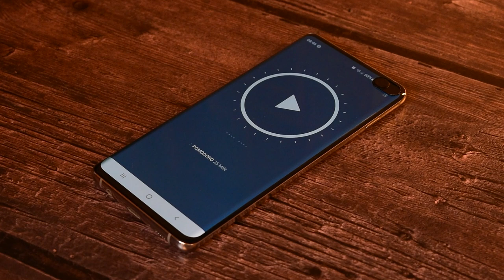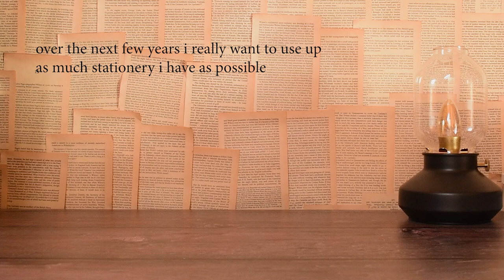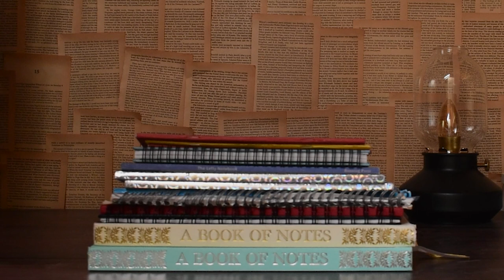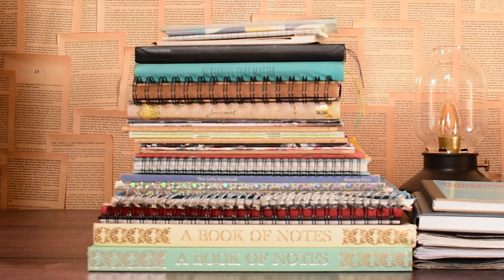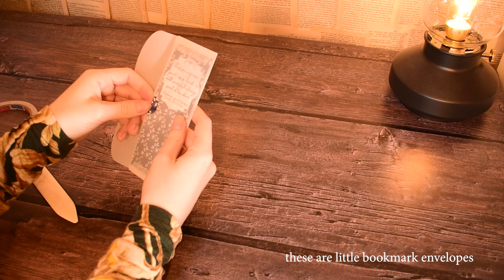Studio Vlog No. 002 - hand-making vellum packaging and organising my stationery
Join me as I sort through my ridiculous amount of notebooks, pads and scrap bits of paper and hand-make some packaging for my products from vellum paper

Jo

(A note: I used a youtube tutorial for a couple of the flowers in my sketchbook and I don't remember who it was, so if you recognise it please let me know so I can credit them, thank you!)

Welcome to the Ampersand Lore Studio.

I'm Jo and my studio is based in North Yorkshire in England and I create bookish merch and stationery based on my favourite reads